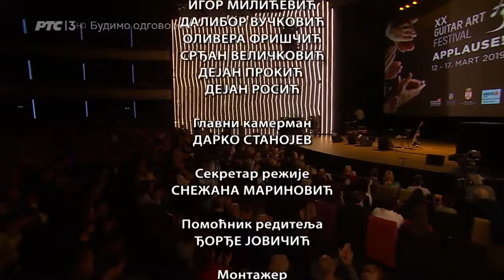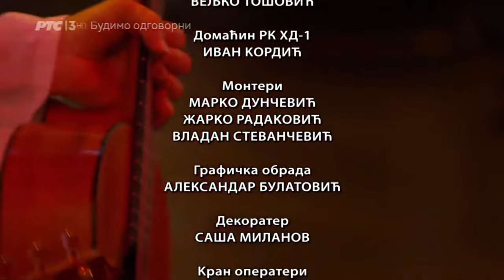Vlatko Stefanovski i Miroslav Tadić - Guitar Art Fest 2019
"Legendarni duo gitara Vlatko Stefanovski i Miroslav Tadić, na koncertu u okviru Guitar Art Festival 2019. godine, premijerno je predstavio dugo iščekivani projekat Kruševo 2, kao nastavak jednog od najboljih gitarskih projekata ovog prostora. Saradnja između Stefanovskog i Tadića započela je još 1998. godine, kada su realizovali album Kruševo, a već sledeće godine su u Sava centru snimili koncert - Live in Belgrade."

Timestamps:
0:15 - Bog da bie Debrani
6:45 - Postupano oro
10:36 - Bolen mi leži Mile Pop - Jordanov
17:33 - Makedonsko devojče
25:17 - Zajko kokorajko
29:28 - Prošeta se Jovka Kumanovka
34:46 - Ej ti momče ohriđanče
39:29 - Jano, mori
46:17 - Ne si go prodavaj Koljo
52:32 - Pajduško oro
58:36 - Kaleš, bre Anđo
1:06:58 - Jovano, Jovanke
1:17:24 - Eleno, kerko Eleno
1:23:16 - Gajdarsko oro
1:28:23 - Bistra voda
1:36:08 - Kalajdžisko oro